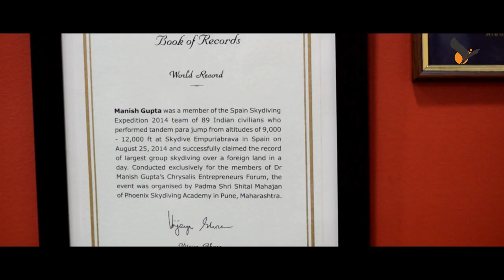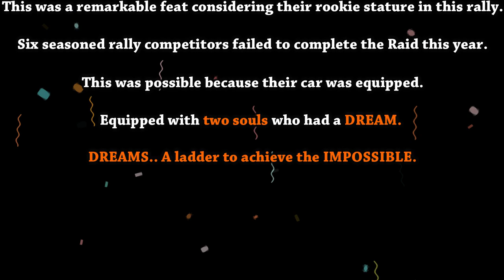The Daring Dream | Raid De Himalaya 2018 | By Mr. Manish Gupta & Mrs. Rachna Gupta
My Dreams and Visions have been the driving force behind every action that I have taken in MY LIFE. What are we without our dreams? We are the only species who are capable of seeing a dream and fulfilling it and I am simply capitalizing on this phenomenon. It is this dream that led both of us on one of the most daring adventures of our lifetime. Raid de Himalaya was not just a rally for us, but also a justification to the thoughts we have trained our minds to think. One of the toughest Rallies in the world that even the pro’s think twice about.

It was risky, It was madness, It was life-threatening but It was important. It was my dream to do it and was totally worth it. It was simply awesome to be a part of this adventure.

Here is a glimpse of how our dream looked and felt like.

Have Dreams and fulfill them.